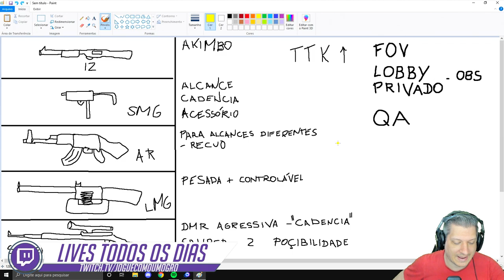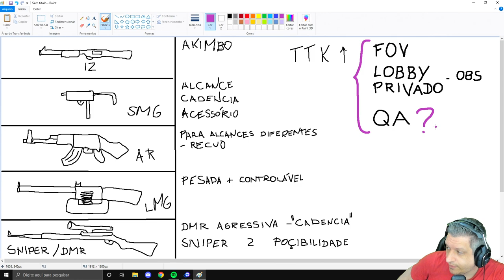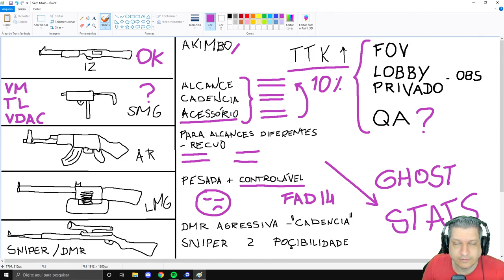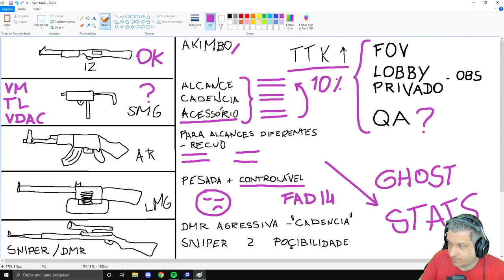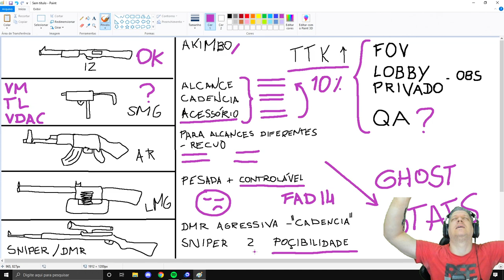COMO SERIA O WARZONE DO OGRO? | COD WARZONE PACIFIC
Vídeo com o Ogro falando a sua visão e do que mudaria no Warzone Pacific caso ele fosse o dono da empresa e tivesse autonomia para isso!